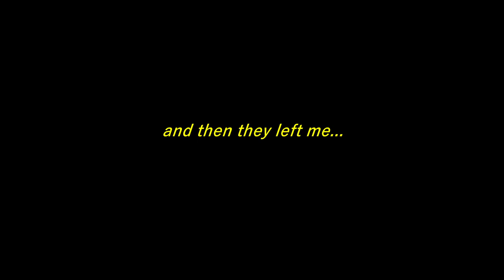Let's have a Beach day || mini vlog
Hey y'all, I hope everyone has been having a great week so far. Not a full vlog but I present you with a mini one. Come hang out with me and my besties. Basically a collection of moments that happened during our beach day, Hope u like it and I'll see u next week.

have a lovely week uwu. If ur looking for a sign, Its Dandelion